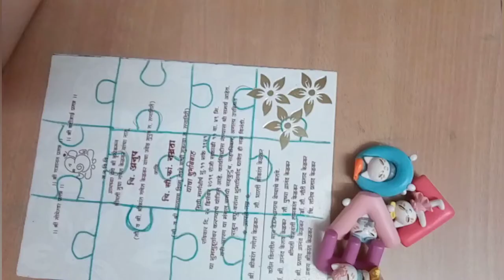DIY jigsaw puzzle for kids|Paper jigsaw|Drawing skills|Creativity@home|Puzzle game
This is a simple activity which involves drawing activity along with making puzzle activity at home for kids.. Enjoy and watch other videos if you like...

Ahana and Totaram | Ep 2 |A surprise for Ahana| Introducing Kittu mau